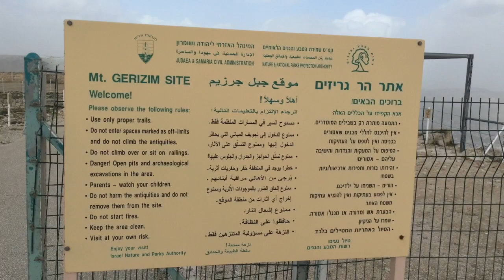Le mont Garizim : le lieu saint des samaritains